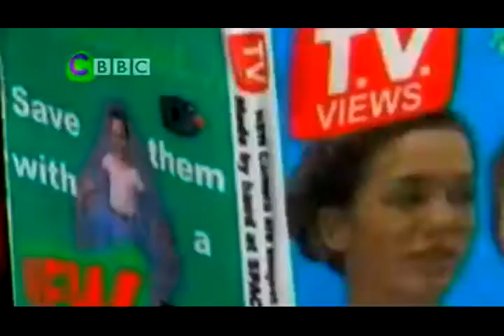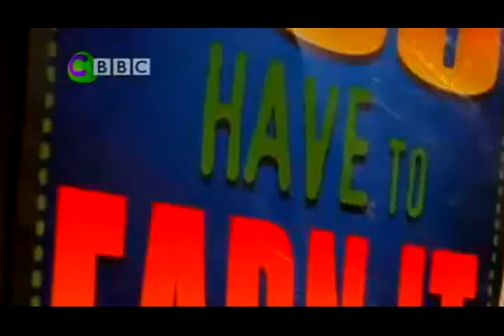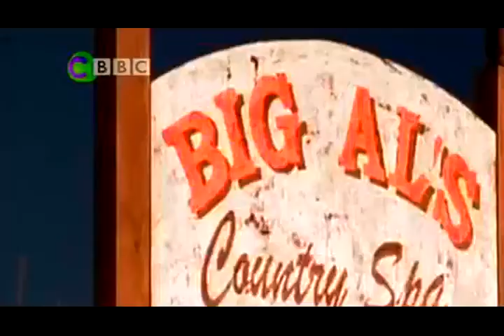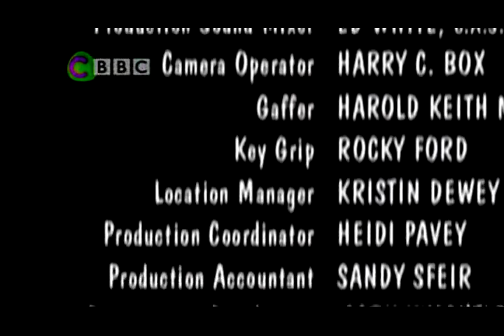Even Stevens 2x07 Head Games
Even Stevens